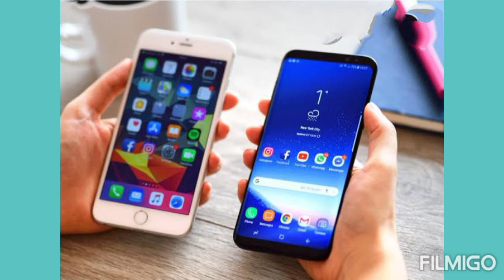பப்ஜி இந்தியா | போலீஸ்- ஜெயில் இல்லாத ஒரு நாடு